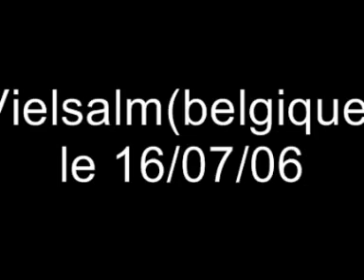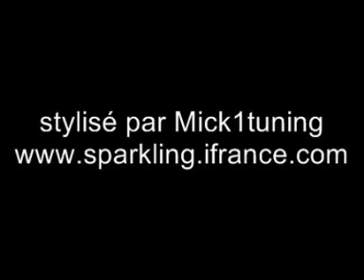Meeting de Vielsalm(belgique)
meeting tuning